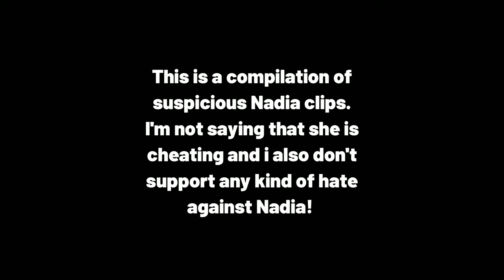The MOST SUSPICIOUS NADIA Clips! | Nadia suspicious Warzone Clips Compilation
This is a compilation of some suspicious Nadia Warzone clips. I'm not saying that she is cheating and i also don't support any kind of hate against Nadia!